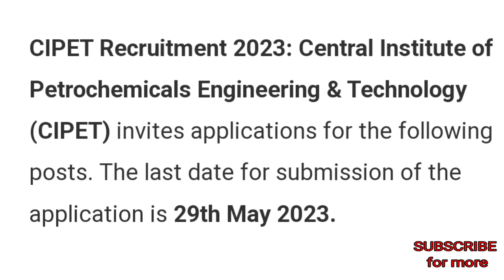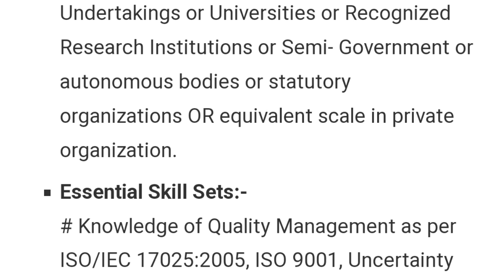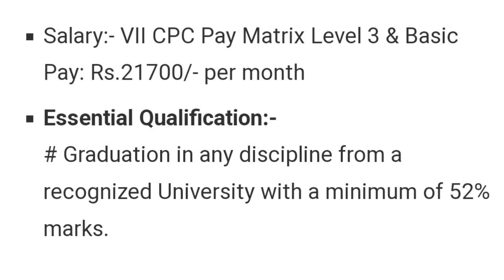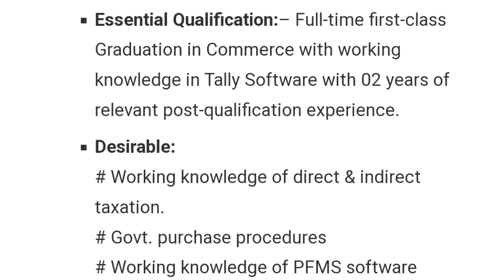CIPET Recruitment 2023: Assistant Officer, Technical Officer & Other [38 Posts#jobsiconetc